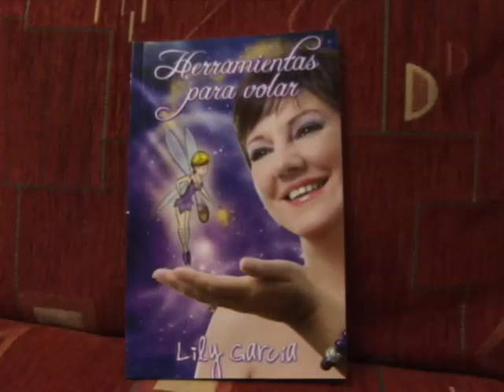Culebro Mendoza entrevista a Lily Garcia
Culebro se encuentra con Lily Garcia en una oficina.